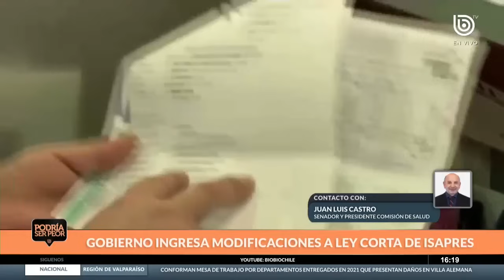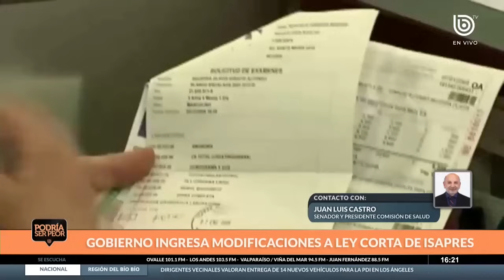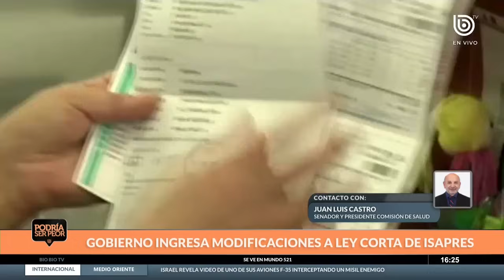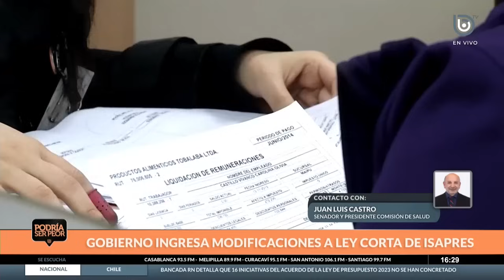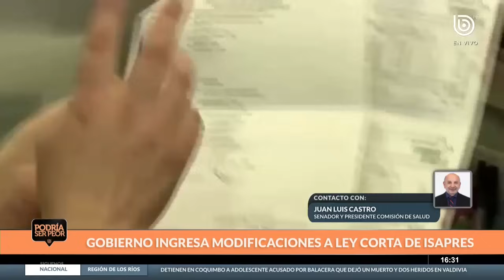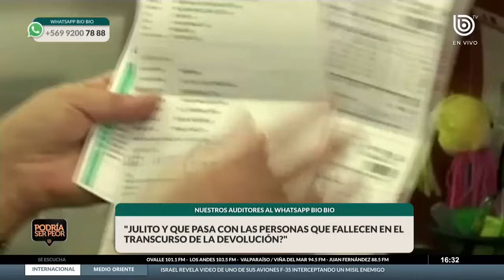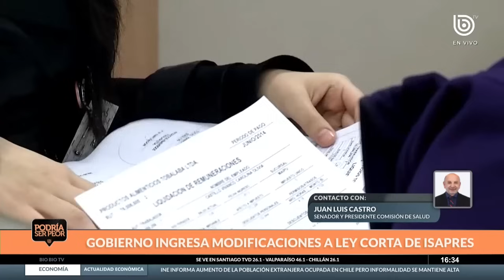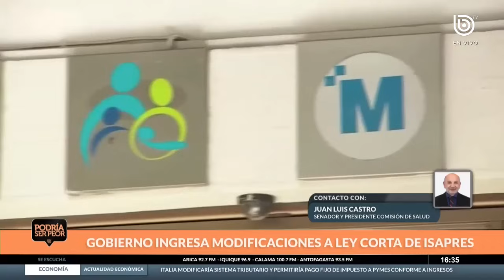Gobierno ingresa modificaciones a Ley corta de Isapres: "Entrega poder a la Superintendencia"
Continúan las dudas por el fallo de la Corte Suprema para que las Isapres den cumplimiento al pago de 1400 millones a los usuarios. El Gobierno ingresó indicaciones a la ley corta para que las aseguradoras puedan hacer los pagos respectivos. En el Podría ser Peor conversamos con el Senador Juan Luis Castro, presidente de la comisión de salud sobre este tema.

Sobre las modificaciones ingresadas, el Senador señala que “son varias, destaco algunas, fija el monto de la deuda a alrededor de mil millones de dólares, una cifra inferior a la original. fija una fórmula de devolución en UF, para ir devolviendo a través de excedentes. Nos parece la manera de hacer un pago por cobro en exceso”.